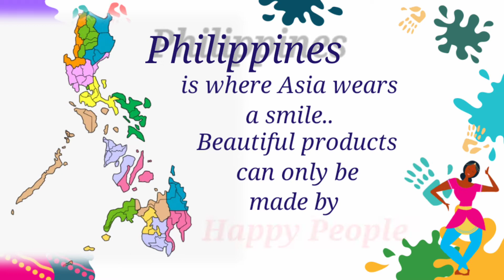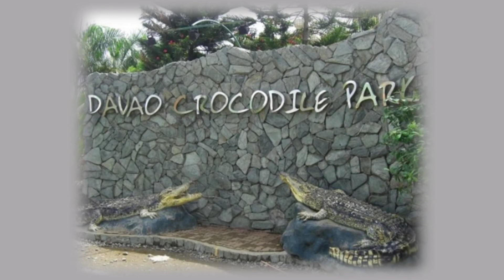BEST PLACES TO VISIT IN PHILIPPINES